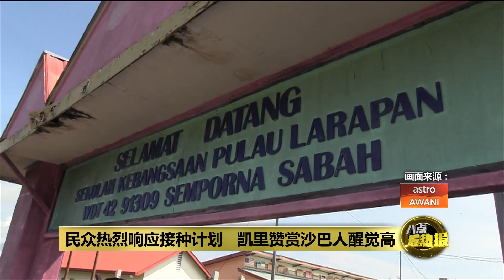没大马身份证也不过问 凯里：卫生部不拒任何人接种 | 八点最热报 07/09/2021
在沙巴展开第二天工作访问的卫生部长凯里，今天到仙本那的拉勒班岛视察疫苗接种活动时指出，沙巴州内所有人都应该获得接种新冠疫苗的权利，即便来注射的民众没持有大马身份证，卫生部也不会拒绝为他们接种疫苗。